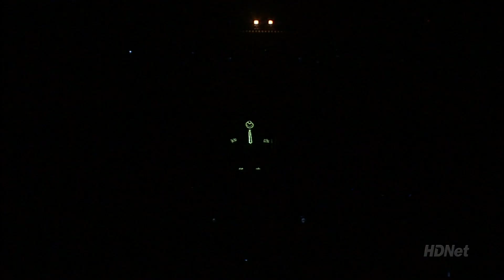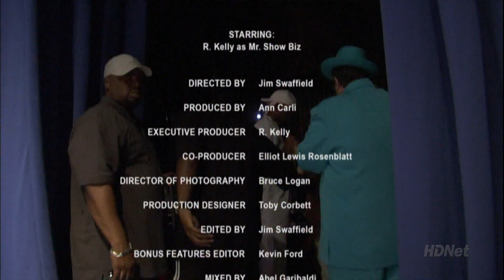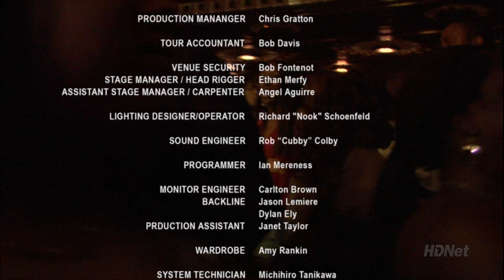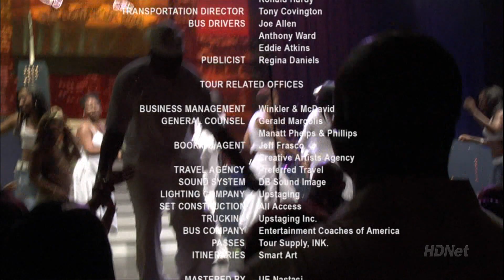R.Kelly as Mr Showbiz - The Light It Up Tour 2007 - Full Concert - HD 1080 -Dolby Digital 5.1.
This concert program was shot with 10 Camera Hi-Definition featuring R. Kelly at the world famous Paramount Theater in Oakland, CA. Kelly's previous albums have garnered sales of over 25 million records in the U.S. alone. The show will feature hit songs from his entire career leading up to his next album in 2007. This high end program runs over 60 minutes in length and features all of the smash hits that R.Kelly is famous for including Bump and Grind, Fiesta, Step In The Name of Love, I Believe I Can Fly and many more. Rarely does the market have the opportunity to see this type of show from an artist of his stature. R. Kelly's undeniable popularity will capture the attention of the entire world covering all demographics with his timeless sound.

Tracklisting
1 Gigolo / Bump, Bump, Bump / Hotel / Wonderful
2 So Sexy / We Thuggin' / Used To Me Spending / Home Alone / TP-2 / Strip For You
3 The Greatest Sex / The Greatest Sex Interlude
4 Ignition/Fiesta/Your Body's Callin' / When A Woman's Fed Up / Down Low (Nobody Has To Know)
5 Interlude / It Seems Like You're Ready
6 I Wish/Snake / Thoia Thoing / Get This Money
7 The Zoo / Feelin' On Yo Body / Feelin' On Yo Booty Opera
8 Ooh Na Na/R&B Thug/Bump & Grind/Sex Me / Hey Mr. DJ / You Remind Me / Mind Telling Me No
9 Sex In The Kitchen / Interlude
10 Sex Weed Kickin' It With Your Girlfriend / Poem / Slow Wind
11 Trapped In The Closet Chapters 1, 2 & 3
12 Love Street / Red Carpet
13 Ladies' Night (Treat Her Like Heaven) / Steppin' In The Name Of Love (Remix) / Happy People